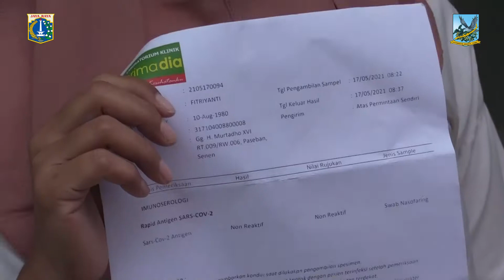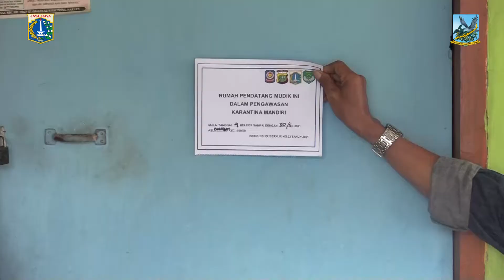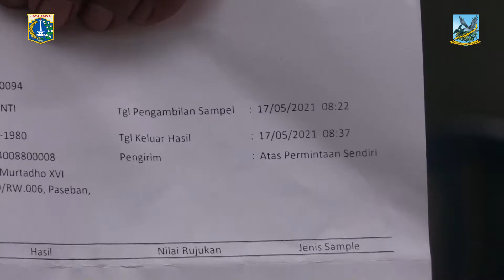Kelurahan Paseban Mendata Warga yang Baru Pulang Mudik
Menindaklanjuti arahan Wali Kota Jakarta Pusat terkait dengan adanya arus balik idulfitri,
Lurah Paseban, Muhammad Soleh bersama dengan Babinsa, Bhabinkantibmas, dan Ketua RT08/RW06 melakukan monitoring terhadap pemudik yang kembali ke Jakarta, Senin (17/5) pagi tadi.

Soleh mengatakan, kegiatan ini mengacu pada Instruksi Gubernur Nomor 33 dan arahan Wali Kota Jakarta Pusat.